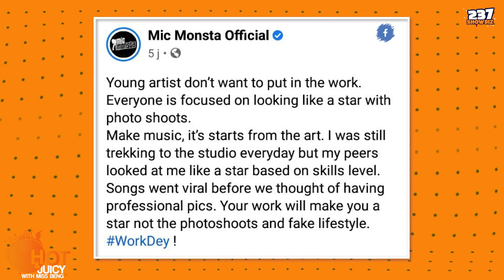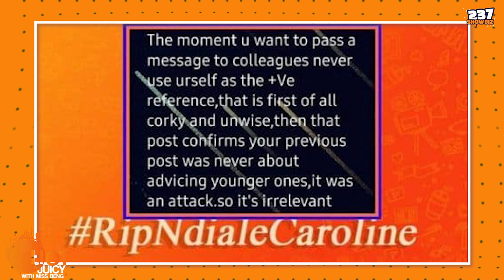Hot and Juicy - Ep 25 - Biggy 237 - Caro Louise Ndialle - Buea -Jato Sonita - Top 10 Cameroon Songs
Authorities in Cameroon have appealed for calm after the killing of a five-year-old girl Caro Louise Ndialle by a gendarme in the troubled city of Buea and his subsequent lynching by an angry crowd.
Biggy 237 Updates
Mic Monsta has been having it hot with young artistes

Top 10 Cameroon Songs